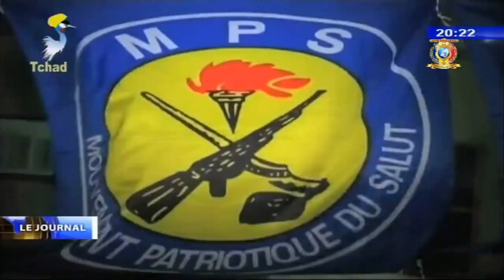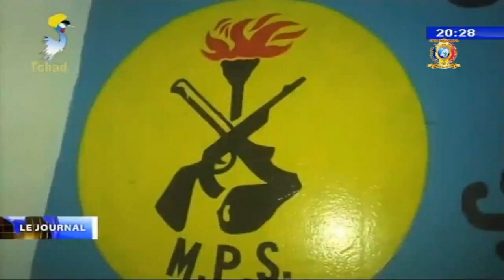CELEBRATION DES MILITANTS(ES) AU 2ème ANNIVERSAIRE DE L'INVESTITURE DU PRESIDENT DE LA REPUBLIQUE